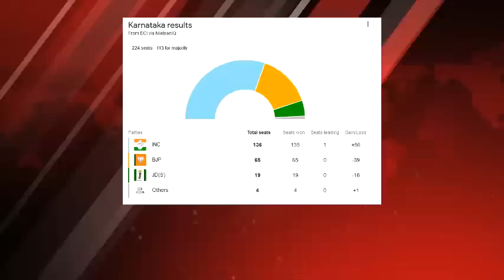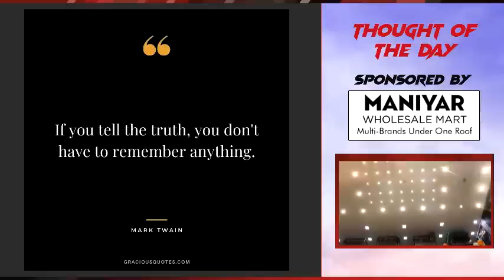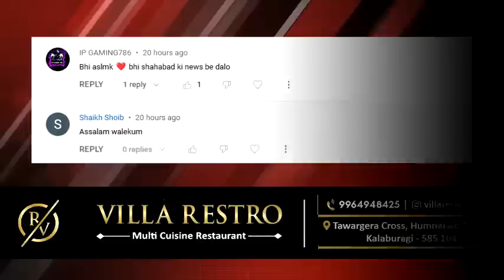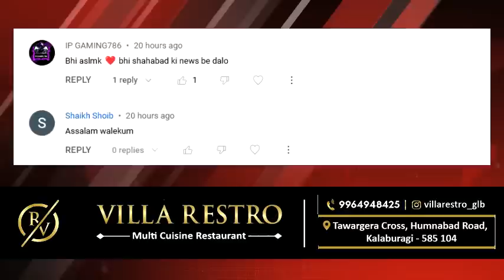GLB | DAILY BULLETIN 13 MAY, 2023 GULBARGA